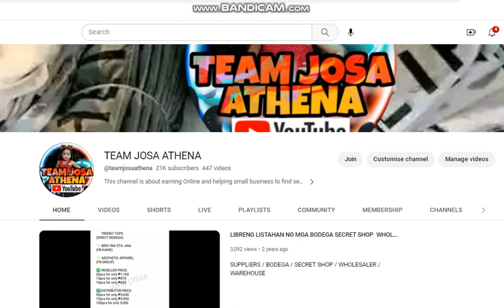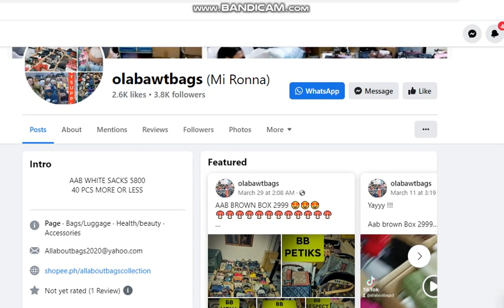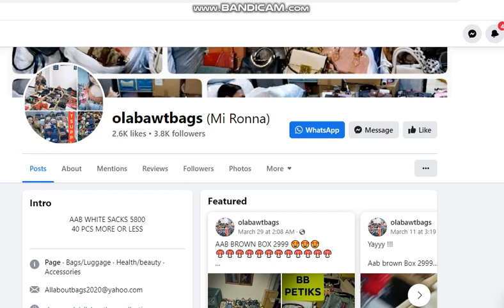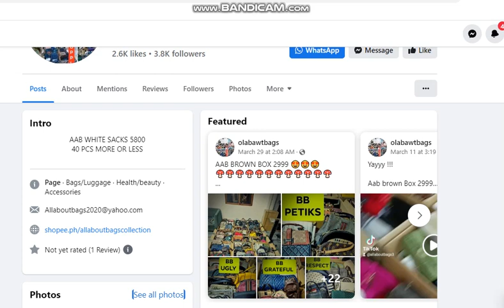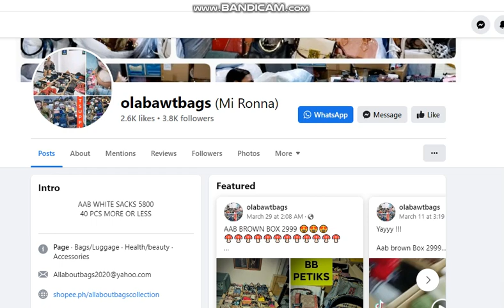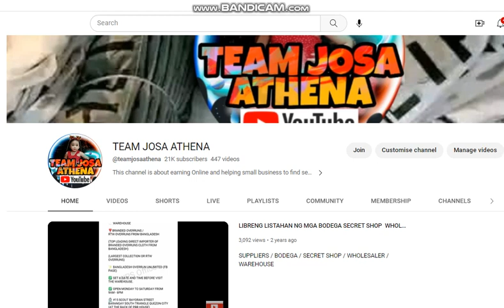BODEGA NG BAGS DIRECT SUPPLIER